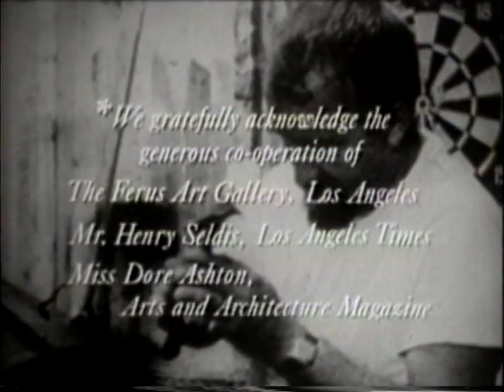The Story of an Artist...Ed Kienholz 1961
A half-hour documentary that tracks controversial assemblage artist Ed Kienholz as he prepares for a one-man show at the Ferus Gallery in Los Angeles in 1961. A raucous party at Barney's Beanery follows the crowded opening.

Written and Directed by William Kronick